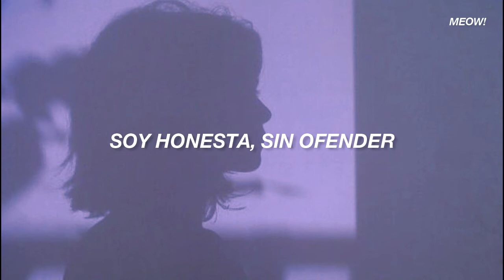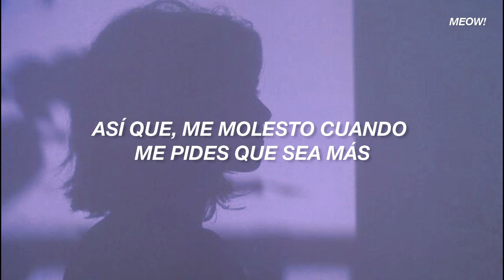Sigrid - RAW // Español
Tendría que irme a dormir(?
Temaiken